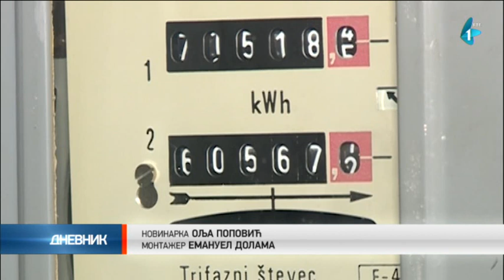Brnabić: Niko neće da privatizuje EPS, niti da prodaje, cilj je da ga ojačamo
Poverenica SNS-a za Beograd Ana Brnabić izjavila je danas da se EPS neće privatizovati niti prodavati, već da je cilj da se ojača.